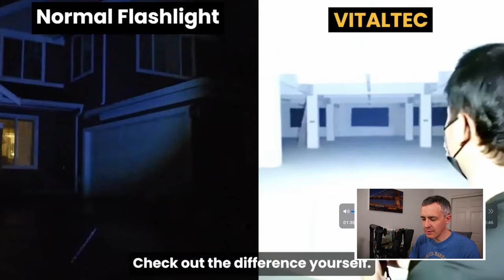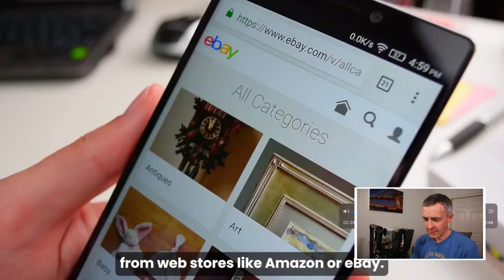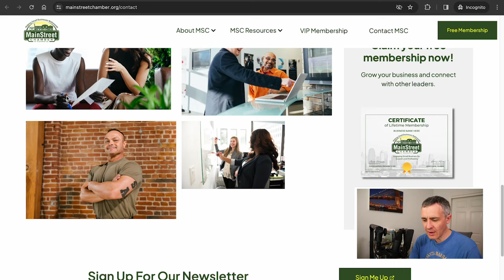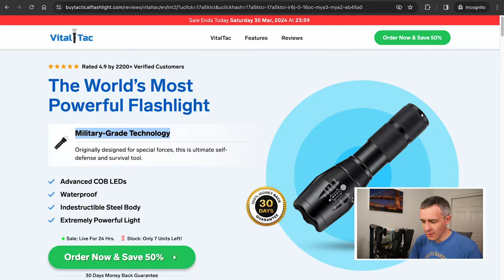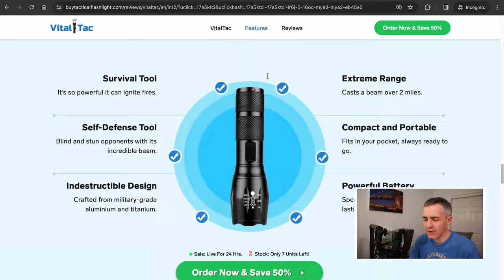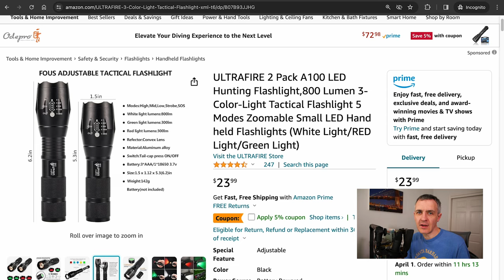VitalTac Military Tactical Flashlight Reviews and Scam Ad for buytacticalflashlight.com, Explained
Don't fall for the VitalTac flashlight reviews that falsely claim the tactical flashlight can start a fire, act like a lightsaber, is military-grade and can do just about anything. It's all lies. This product apparently was once known as EliteTac and likely had other names. I saw the VitalTac flashlight video ad and wanted to show it to my subscribers because it has an AI audio voice.

The VitalTac or Vital Tac tactical flashlight scam ads mention reviews but they're fake or nonexistent or whatever you want to call it. The ads I saw led to buytacticalflashlight.com.

Here's what the VitalTac flashlight is: it's a rebranding of a cheaper flashlight you can buy on Amazon. I saw you could buy 2 for $23.99 on Amazon. It can't make fire. It can't shine brighter than headlights on a car. Don't believe that BS.

0:00 VitalTac Flashlight Scam Ad
3:47 "Discount"
4:14 Military-Grade Technology
6:06 Fake Reviews for VitalTac Flashlight
6:40 Real Reviews for the Product
7:19 Cheaper on Amazon
7:58 Where To Get A Good Flashlight